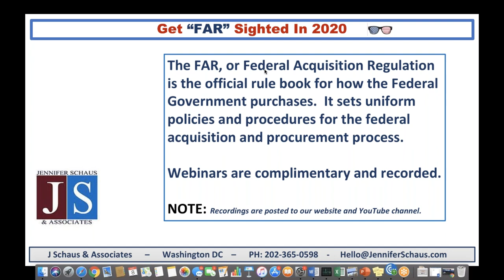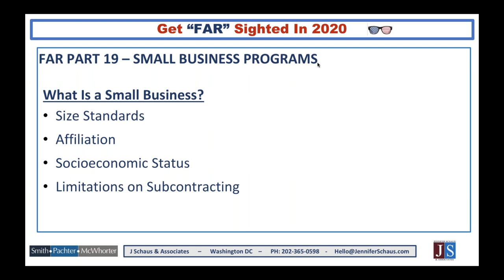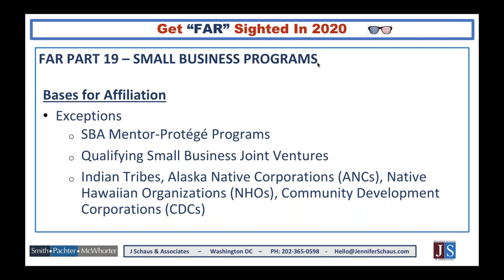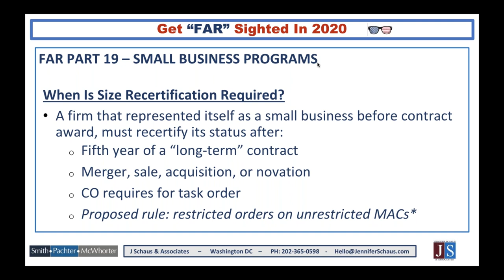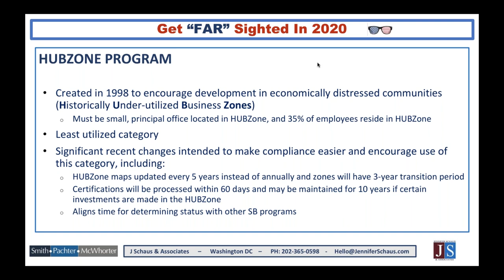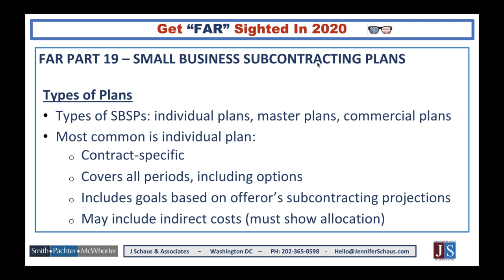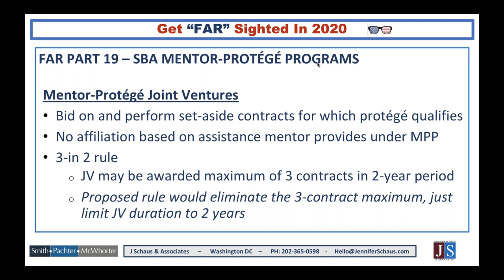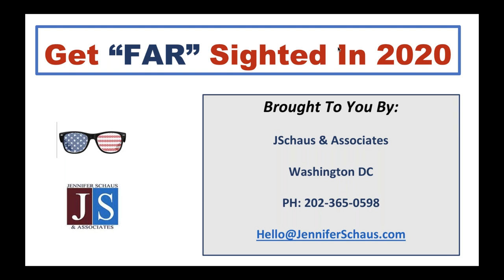Government Contacting - FAR Part 19 - Small Business Programs - Win Federal Contracts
GS-1105
The FAR, Federal Acquisition Regulations.

GS-1105
DFARS, Defense Federal Acquisition Regulations